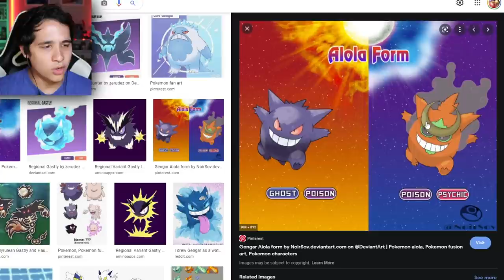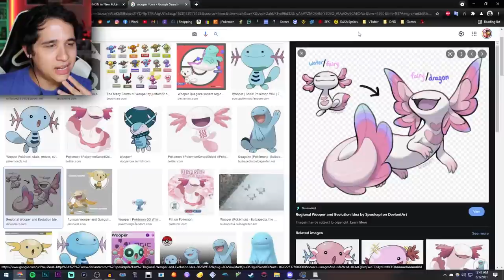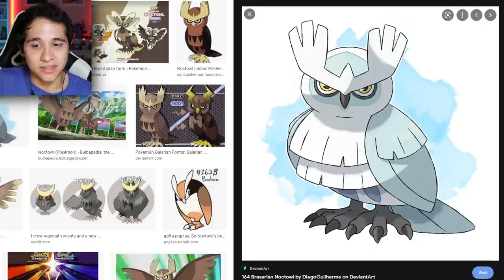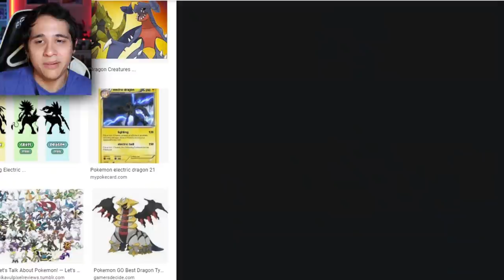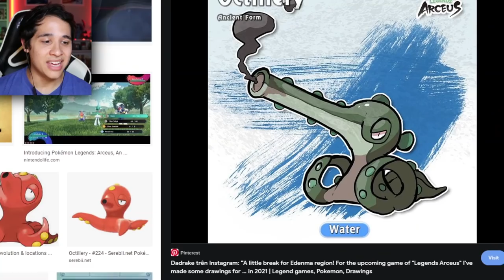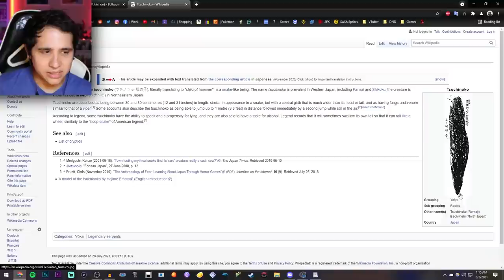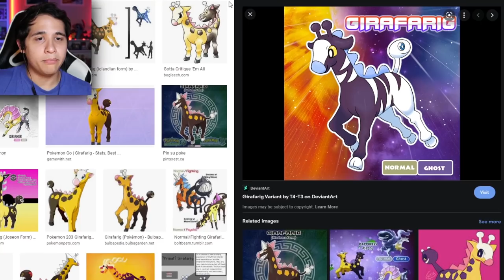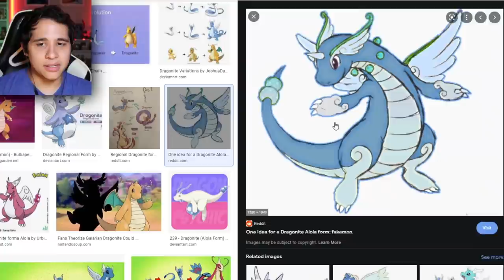SINNOH FORMS in Pokémon Brilliant Diamond and Shining Pearl!?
If Sinnoan Forms were confirmed in the Pokémon Diamond and Pearl Remakes,
what types would these Regional Variants be!?